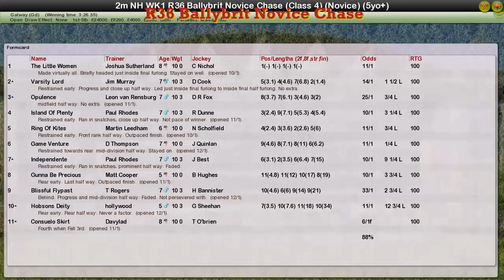NH WK1 R36 Ballybrit Novice Chase